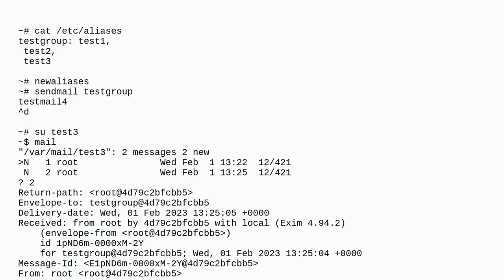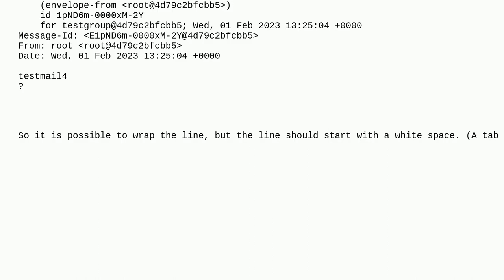Can lines be wrapped in /etc/aliases?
A special thanks goes out to the community

  mail-transport-agent exim